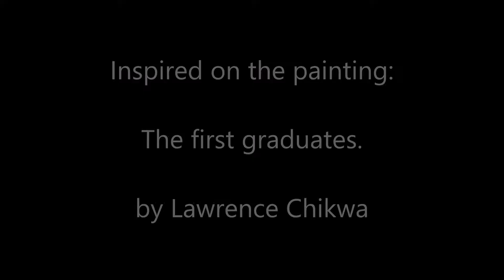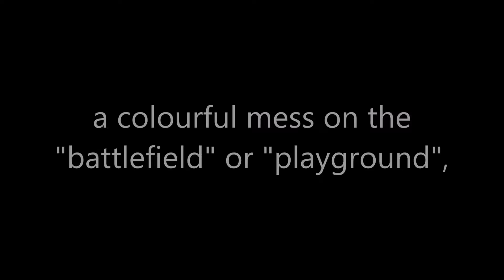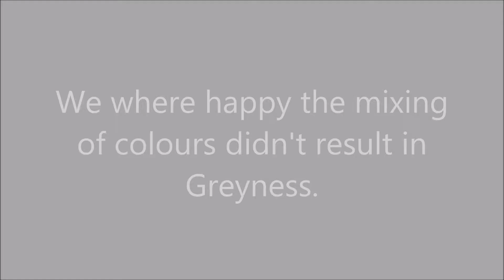Performance Black & White and the Grey matter in between 002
The idea of the performance arose during the preparation of the solo exhibition by Lawrence Chikwa in May 2016 in Lusaka, Zambia (Modzi Arts). More specifically, the performance has been inspired on Chikwa’s painting “The newly graduates”, which addresses the colonial past of Zambia.

Jess Steward about First graduates”:
This piece is a powerful critique of colonialism and specifically the paternalism that was a basic component of it. The standing white man is attired in full white, setting himself apart from his surroundings, the people and the clay that he stands on. A group of small adults sit below a blackboard marked with simple statements that would be taught to children. The knowledge the people have, has clearly not been accounted for, or thought to be of worth, and the primacy is given to the systems of the foreign, colonizing people. Especially poignant is the inclusion of two elderly men who are being infantilized not only by the requirement of their presence in the lesson but also by the fact that they are forced to wear shorts, like young boys, rather than the pants of the male colonist. (Text: Jess Steward).

Camiel van Lenteren: “As a performance artist I like to create performances that result in an outcome , which together with the performance story line, photo’s  (and / or film) and the “outcome materials” creates the, what I call, “steady state” artwork. The outcome here is about “Black and White” thinking connected to old postcolonial thoughts, which all came to life when I first saw “First Graduates” in the studio of Lawrence Chikwa”.

Description of the performance:
A white man and a black woman presented themselves to the public and changed clothes. White in white clothes and Black in black clothes. The two placed themselves at their “working spaces”, each provided with different materials. White materials included mealie meal flour (Mais flour), coffee creamer and body lotion. The black and brown materials where mainly charcoal and red/brown earth taken from the Lusaka area.
The performance started with the performers washing themselves with clear water. Next, they attempted to turn themselves into “the other” colour, finding out that this is quite hard. After trials and errors, the performers turned to canvases that hung on the walls. One black canvas and one white canvas. The black canvas was attacked with white materials and the white canvas with black and brown materials.

All this time there was silence, the performers had no contact. This changed when the white canvas was turned black/brown and the black canvas was almost transformed into white. At that moment, the performers started to look at each other’s creations and to each other’s odd appearances. It didn’t stop there, as they then started to try out what happens if white material was applied on black and brown and the other way around. Mixing up the colours. This mixing continued until the performers where satisfied with the results and with each other. They then hugged, bowed to the camera and walked out of the scene together as brothers in arms, gladly as they were that mixing of colours doesn’t end up in greyness.